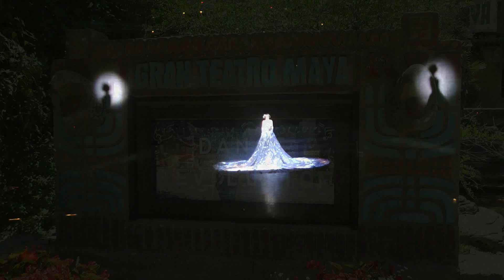Dance Revolution PortAventura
Dance Revolution PortAventura theme park 2017 - See the amazing live sing, dance and circus tricks show Dance Revolution at Port Aventura theme park Salou, Spain. A new 2017 version of the Dance Revolution show. What do you think of this show?

Salou Spain 2017: movie of the city of Salou (tarragona, Spain) with the triathlon, the beach, cocktail bars, boulevard, some (PortAventura) hotels in Salou and of course the great Salou fountains at night. A must see!

Please give us thumbs-up if you like our videos!